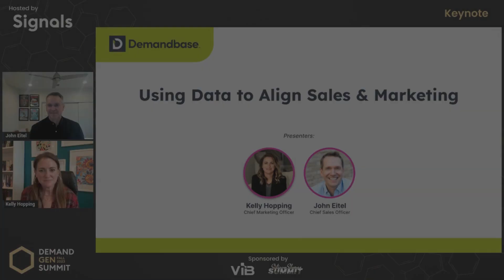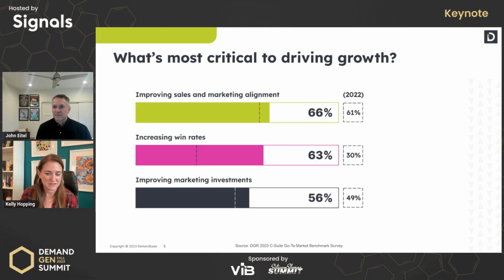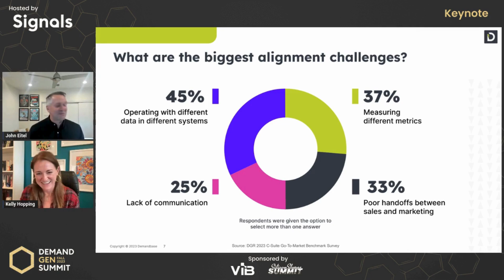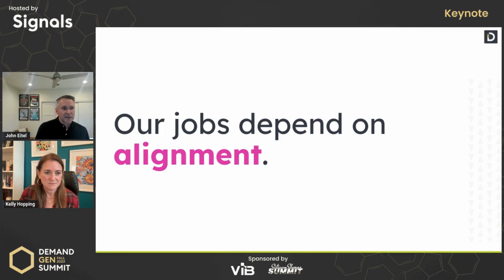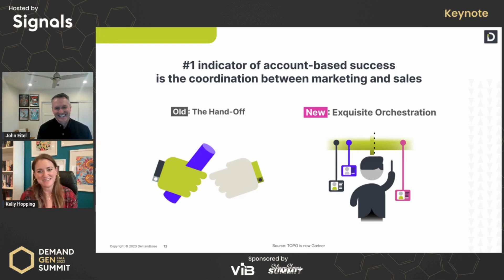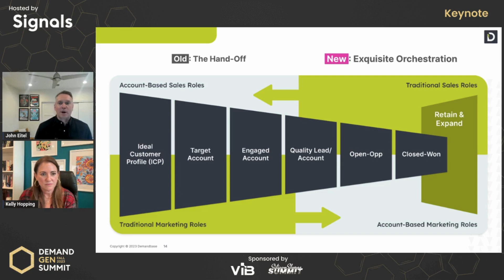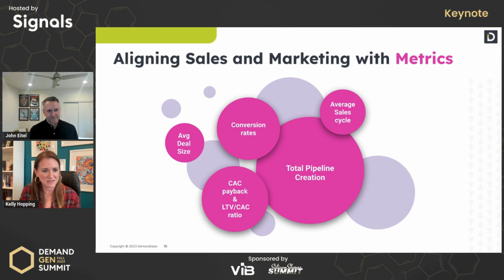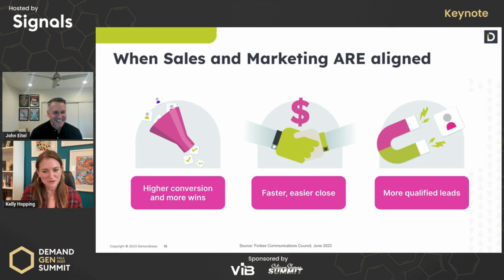Keynote: Using Data to Align Sales and Marketing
Presentation by
Kelly Hopping | CMO | Demandbase
John Eitel | CRO | Demandbase

Kelly and John presented as our keynote at the Demand Gen Summit Fall 2023. Their discussion included topics that dove into marketing and sales alignment. Navigating the current sales landscape poses significant challenges, with the efficacy of traditional methods, particularly email outreach, dwindling for sales teams. Only 5% of B2B buyers are actively seeking specific products or services at any given moment. Nearly half of companies grapple with the struggle of aligning their sales and marketing efforts, leading to conflicts and conflicting priorities when the two functions are not in sync. To address these pain points, the discussion delves into the critical topic of Sales and Marketing Alignment. Stressing that alignment begins at the leadership level, the discourse explores keys to achieving cohesion, emphasizing the importance of an efficient marketing-to-sales handoff, aligning both functions with measurable metrics, and fostering transparent communication. The narrative pivots to highlight the positive outcomes when sales and marketing are aligned, including higher conversion rates, more successful wins, faster and smoother closures, and an increased influx of Marketing Qualified Leads (MQLs).

Quote
"Often times sales and marketing are measured by different metrics, so what success looks like as a marketer is often different than what success looks like for you as a seller." - Kelly Hopping